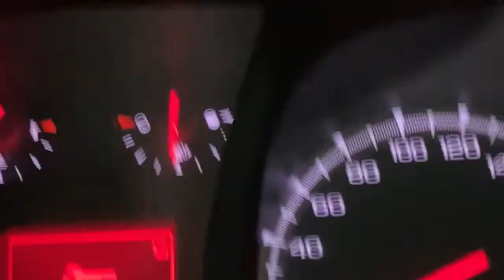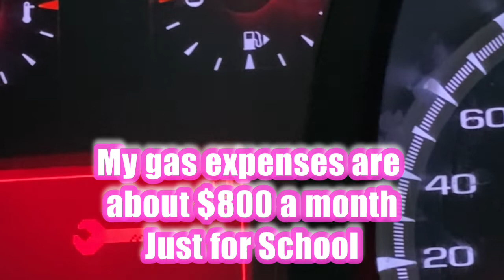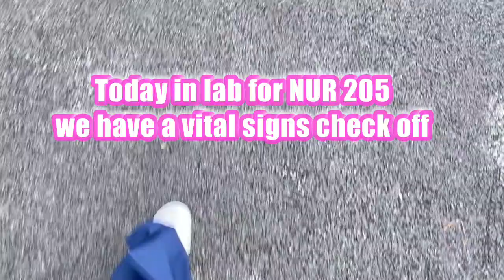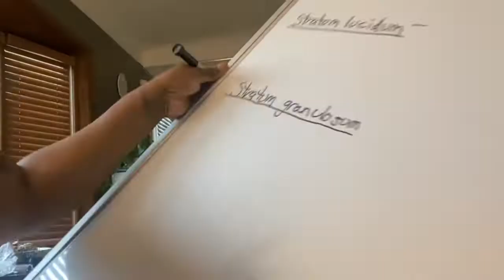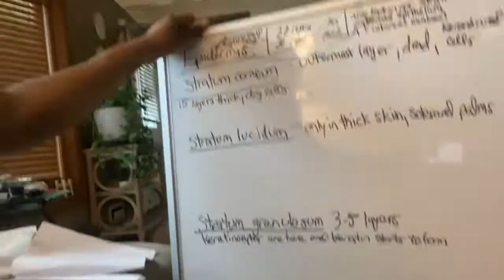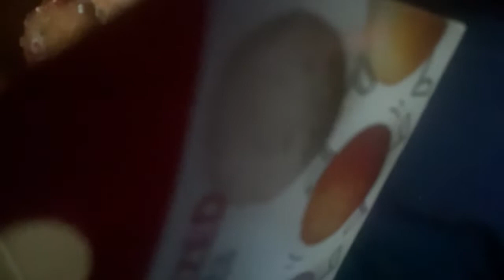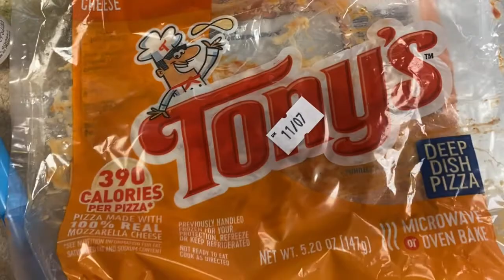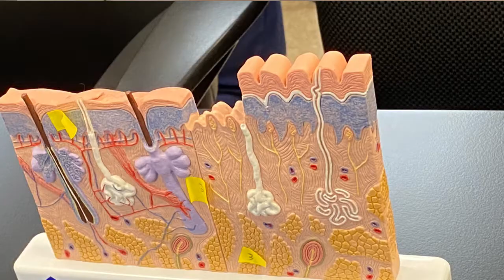Week 4 of my Nursing Program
Sorry but the video cut off after 25 minutes. Week 4 recap of my experience at Hondros College of Nursing Maumee, Ohio. Driving from Michigan to Ohio for Registered nursing program. So far so good. It’s a lot but it’s worth the sacrifice on the end. You can do it too.